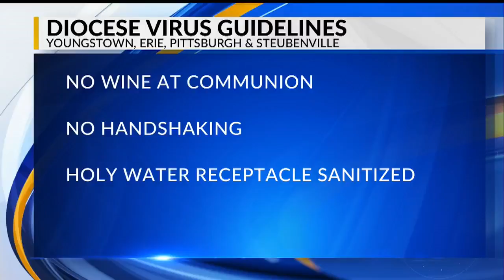Pickup truck crashes into utility pole in front of Youngstown gas station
The accident happened in front of the South Avenue Gas Mart at South and West Dewey avenues